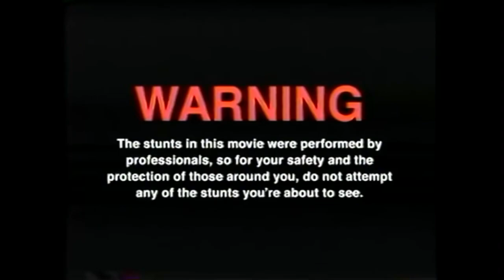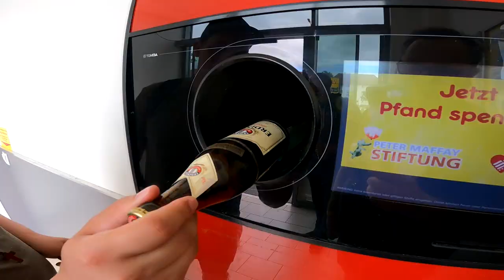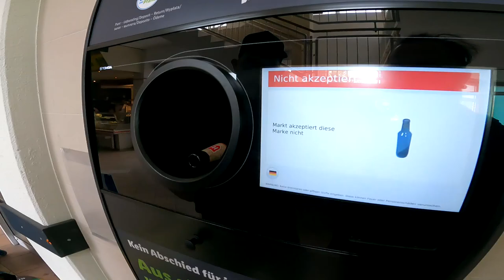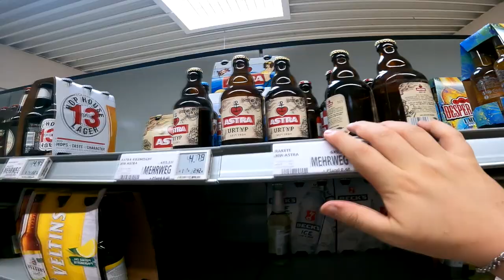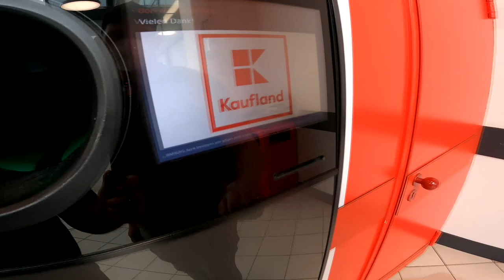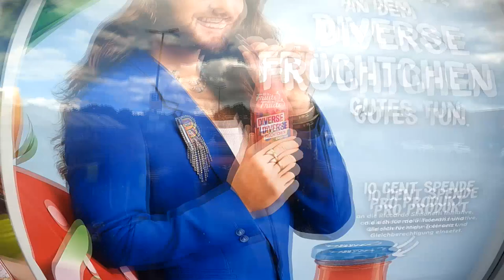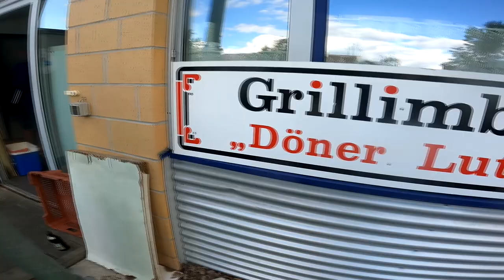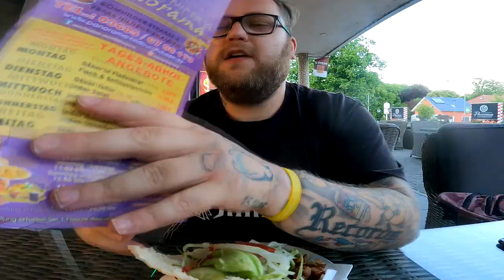12 PUBS 12 BIER | Die goldene Meile 2.0 mit MarcNiemals & DoLePi | The Worlds End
Schaffen wir die GOLDENE MEILE ??? 12 Pubs 12 Bier in der Wander Spar Version mit Stargästen MarcNiemals & DoLePi :3